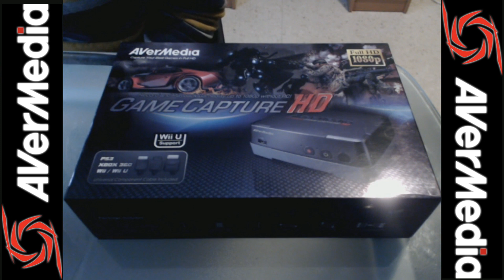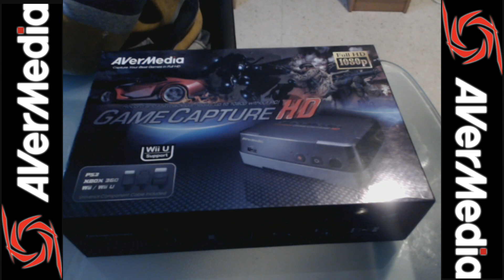SORTEO: Avermedia GameCapture HD [+Review en Español]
Hoooooola Chicos! Aquí os traigo el sorteo de una Capturadora Avermedia GameCapture HD por navidad! recordad que sólo hay que hacer un RT al tweet que he dejado abajo y seguirme en Twitter para participar. Mucha suerte a todos y que tengáis unas felices vacaciones ^^

*Sólo para España y Eurozona